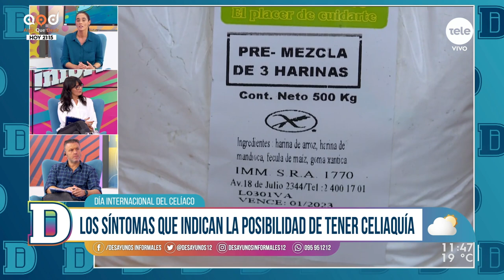5 de mayo: Día Internacional del Celíaco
Desde el área de la nutrición, Cata de Palleja habló de esta enfermedad que condiciona la calidad de vida de las personas afectadas y de sus familias.